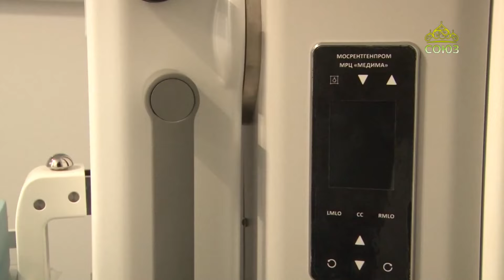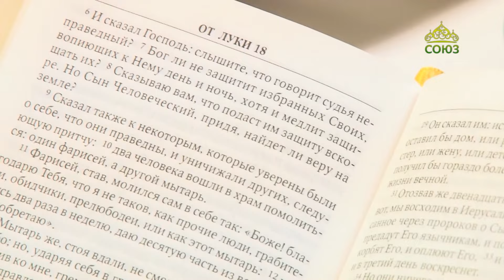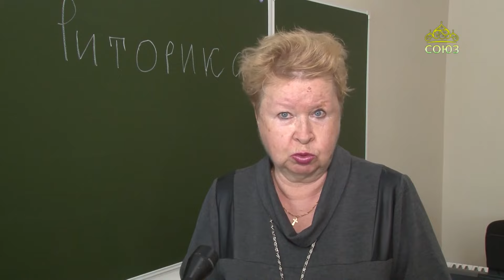«Благовест» (Хабаровск). 1 марта